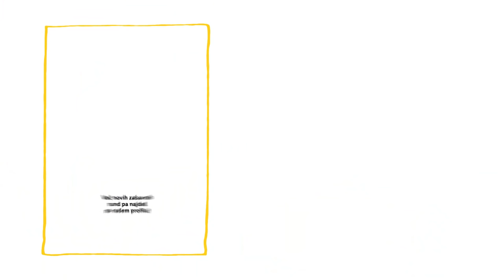Nova runda s Katko in Katjo: Lojtr'ca domačih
Katka in Katja se nam tokrat javljata z Maldivov. 🌊 Razdalja pa ni ovira za uživanje z domačimi izdelki, saj ju je na Maldivih pričakal paket izdelkov nove sezone Lidlove Lojtr'ce domačih.  V videu si oglej, kako Katka in Katja 'po domače' uživata na svojem oddihu, 😎 v komentarju pa zapiši, kateri izdelek Lojtr'ce domačih boš najprej poskusil/a. 👇 Katka in Katja bosta na našem YouTube kanalu vsak 3. ponedeljek v mesecu.

0:00 Uvod
0:15 Paket izdelkov Lojtr'ce domačih
1:17 Pihančki
2:50 Borovnica in med
3:39 Frostea
4:36 Konopljin čaj
5:32 Deodorant
6:10 Intimno milo
6:34 Kava
6:53 End screen